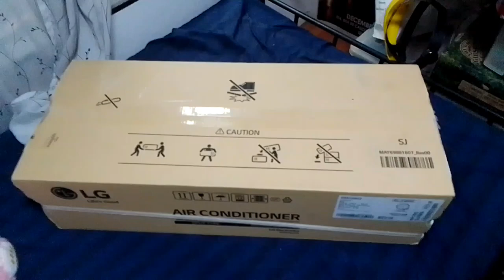nagbaklas at kabit kami ng a/c sa Fairview